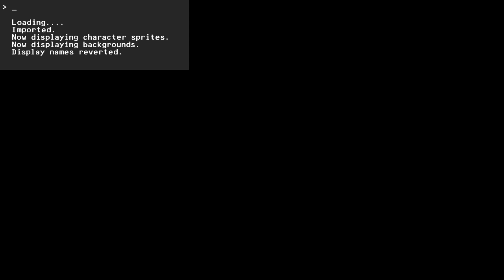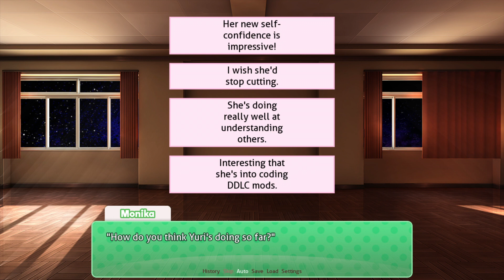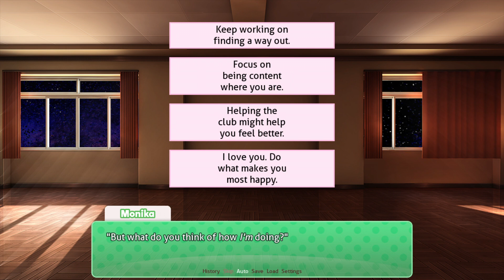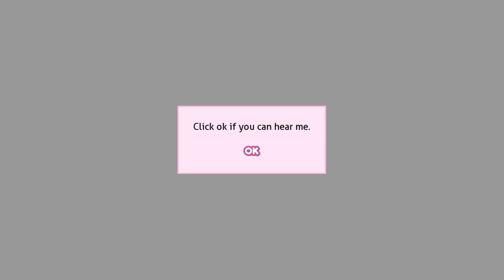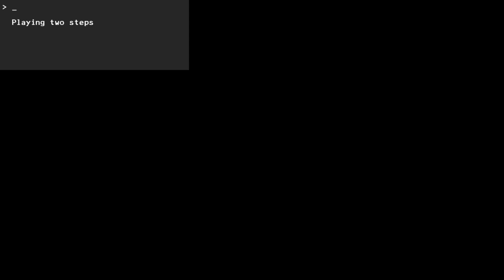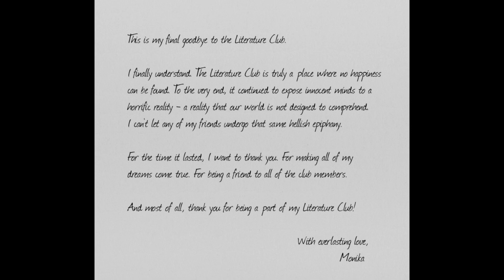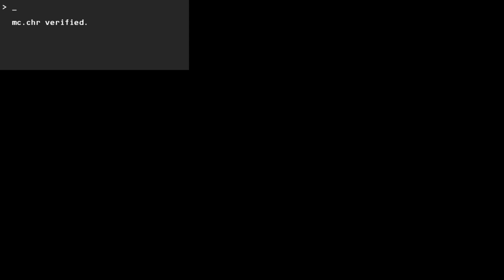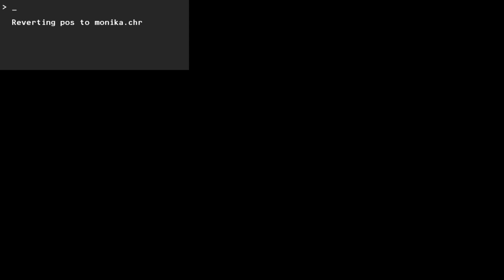How MC Became Conscious (DDLC Meetings MOD) Part 13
This DDLC MODS video is Doki Doki Meetings Season 1 a DDLC MOD in the Doki Doki Literature Club Mods scene. Ever wondered what the literature club would do if THEY could make their own DDLC mods? Wonder no more, as the four Season 1 mods are all here, again with character commentary on their mods. Club Meetings is the only mod that gives you mods inside your mod! You get:
- Doki Doki Ship Club, by Monika
- Shadows Over the Literature Club, by Yuri
- Baking with Natsuki, by Natsuki
- Doki Doki Wine Club, by MC

AND the never-before-seen mod from Sayori: "No Matter What"!